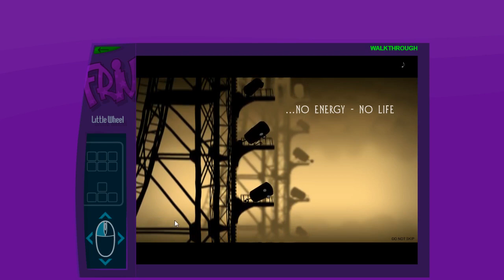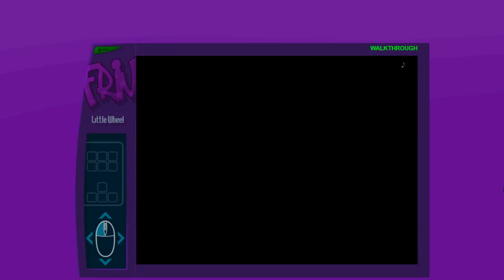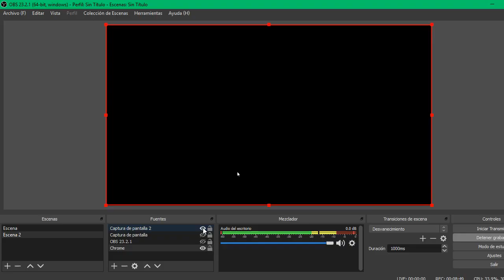little wheel todo el juego completo